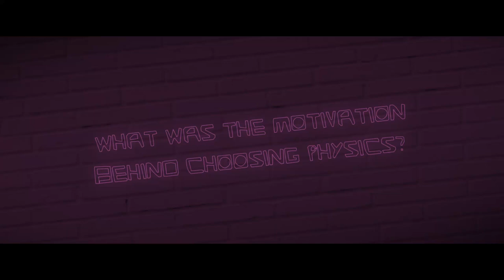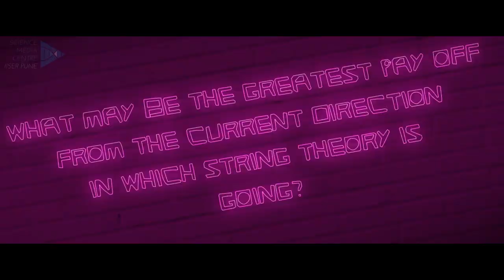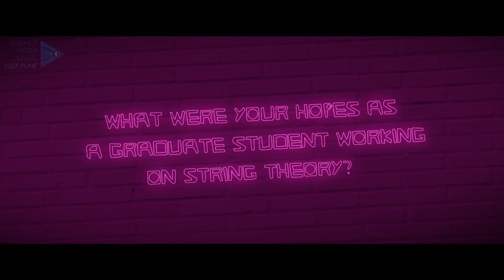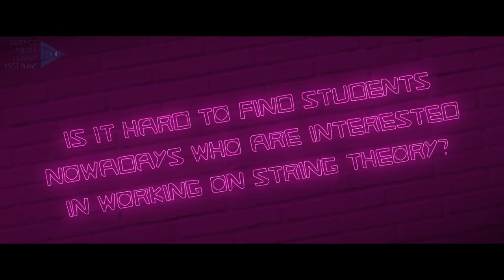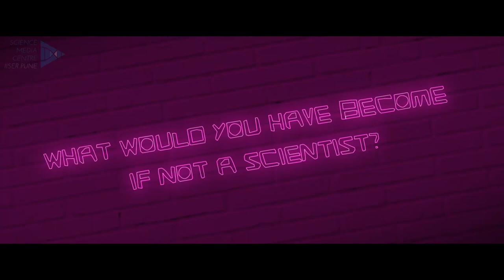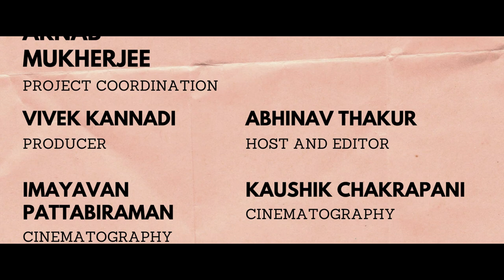Episode 5 - SciTalk@SMC feat. Prof. Sunil Mukhi, IISER Pune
About four decades ago, string theory took physics by storm. It promised the very much desired unified theory of nature’s forces that many scientists fearlessly pursued but never found. String theory has brought a collection of astonishing possibilities into the dictionary of ordinary thinking—extra dimensions of space, multiple universes, black holes, and what not! Today, we are with one of the most celebrated and revered physicists of our country, who has been working in the field of string theory for more than three decades now. A recipient of the 1999 SS Bhatnagar Award for Physical Sciences and 2008 JC Bose Fellowship. He is a fellow of the Indian Academy of Sciences, Indian National Science Academy, and The World Academy of Sciences. We are talking of none other than Dr. Sunil Mukhi, Professor of Physics at IISER Pune. In the fifth episode of SciTalk@SMC, he talks about his area of research and its development since the earlier days of its inception and the future of String Theory as an ultimate theory of everything.
We have also discussed his vast interest in music and cinema and his likes of Jazz and Rock Music to the formation of his progressive heavy metal band with his students at IISER Pune.

Host: Abhinav Thakur (SMC, IISER Pune)

The views and opinions of the speaker expressed in the video do not necessarily represent the views and opinions of IISER Pune